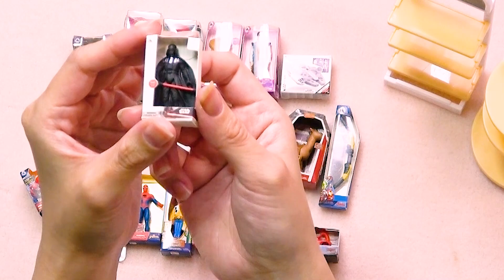【5 Surprise】🏰手のひらサイズののディズニーストア🌈✨Toy mini Brands Disney Store edition🐭💕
今回はZuru社の「5 Surprise toy mini brands Disney store」のリベンジ開封レビュー動画になります✨
今回は何が出ても全部ディズニー由来！！ディズニー好きにはたまらない商品になっています！
一緒にワクワクしてもらえたら嬉しいです😆🙌

Hello Friends!
夜城明音（やしろあかね）です！🌈
２児のママで子供達が寝た後にこっそり動画撮影＆編集してます😅

男の子のママですが、息子達が生まれてから日々のストレスを発散するためか可愛い女児向けオモチャが大好物に・・・😂🙌

日本未発売の物や、珍しい海外トイ🛫などを紹介していくので、お子様へのプレゼントの参考にしたり、一緒にワクワクしてもらえたら嬉しいです🤩

紹介してほしいオモチャや質問、企画のリクエストも大歓迎です🌈✨
（動画のコメントに書いてくれると泣いて喜びます！）

※メイン動画は週１回(金)18時更新予定
※新商品や同シリーズ物、編集が間に合った場合はその都度投稿してます💪

✽.｡.:*・ﾟ ✽.｡.:*・ﾟ ✽.｡.:*・ﾟ ✽.｡.:*・ﾟ ✽.｡.:*・ﾟ✽.｡.:*・ﾟ ✽.｡.:*・ﾟ ✽.｡.:*・ﾟ
【著作物・必要事項記載欄】
※エンディング
Kai_Engel_-_03_-_Holiday_Gift.m4a

【検索タグ】
可愛い 綺麗 美しい コレクション 開封 レビュー 紹介 ドール 人形  Surprise   おもちゃ  日本未発売 サプライズトイ アメトイ　海外おもちゃ　海外トイ トイミニブランド 5サプライズ Zuru ズル toy mini brands 5 Surprise disney store edition ディズニー　ディズニーストア ミニブランズ